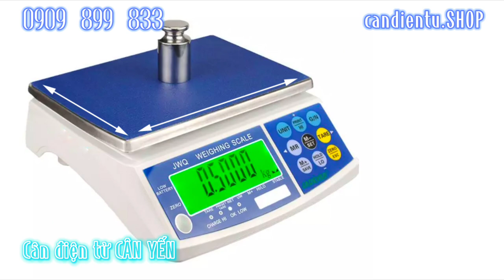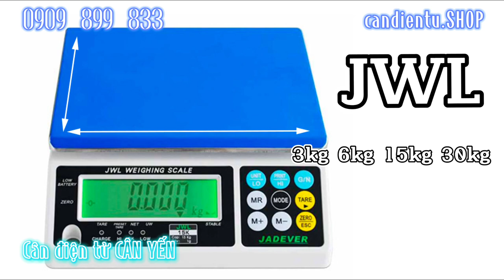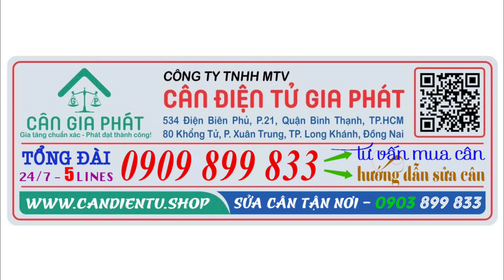Cân điện tử cân yến 500g 1kg 2kg 3kg 6kg 15kg 30kg - 090989933 tư vấn miến phí và giao cân tận nơi!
6. cân sàn điện tử từ 1 tấn đến 10 tấn